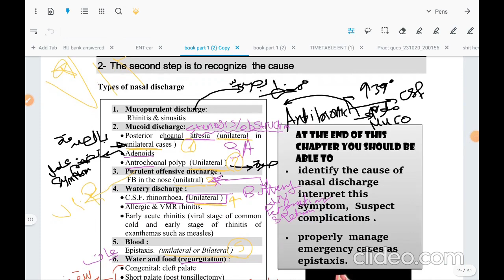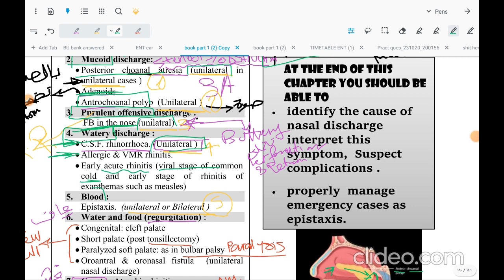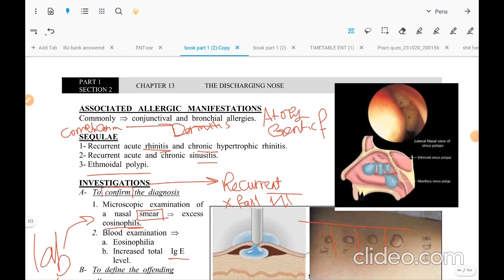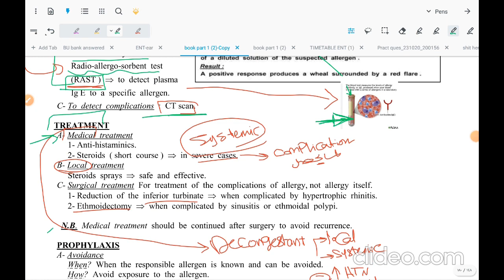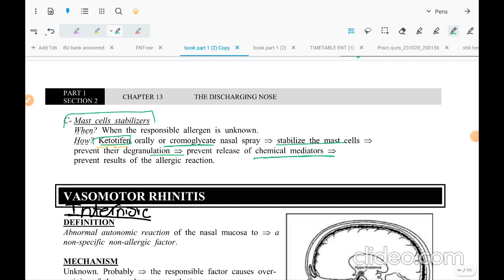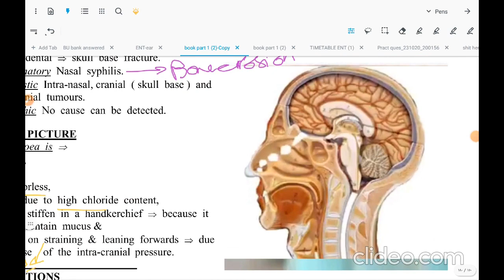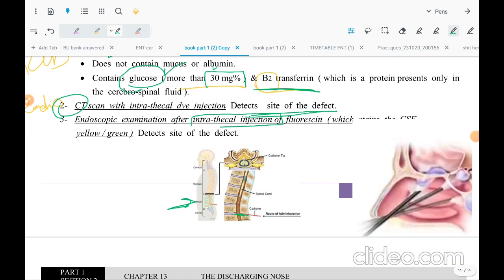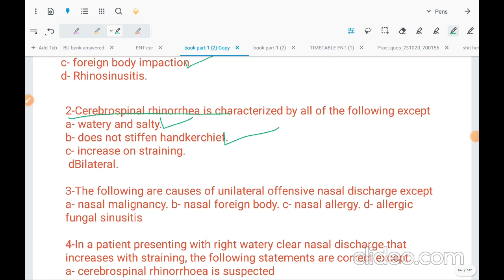Lec 11 - Nasal discharge (Reactive rhinitis, CSF rhinorrhea) - ENT